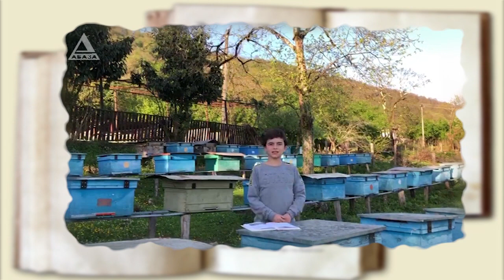Поэзия! Дети читают стихотворения